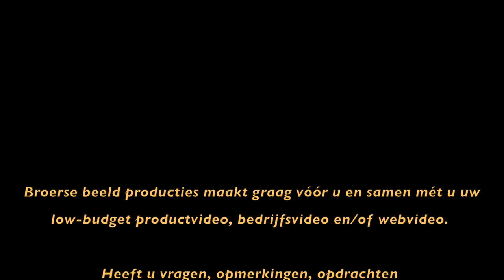20140720 Tm's in actie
De Tm's zijn bij het Zwitserse spoor een bekende verschijning.  Door diverse fabrikanten gebouwd, zoals SLM, RACO, Deutz en Windhoff, slijten zij als rangeertractor hun kilometertjes. Zij worden ingezet om korte (bouw)treinen te verplaatsen en als rangeerloc. Uiteraard is er een normaalspoor- en een smalspooruitvoering. In tegenstelling tot Duitsland en Oostenrijk, wordenook de kleine locs als tractor bestempeld. Er zijn diverse typen van de Tm:
    Te: Deze loc haalt de voeding uit de bovenleiding;
    Ta: voor tractoren met accuaandrijving (vooral te vinden in werkplaatsomgevingen)
    Tm: thermische aandrijving (dieselmotor of benzinemotor)
    Tem: Voor electrische traktoren "onder de draad" of met verbrandingsmotor met generator
    Tea: electrische traktoren met een extra accumulator. In deze video enkele beelden van diverse uitvoeringen.